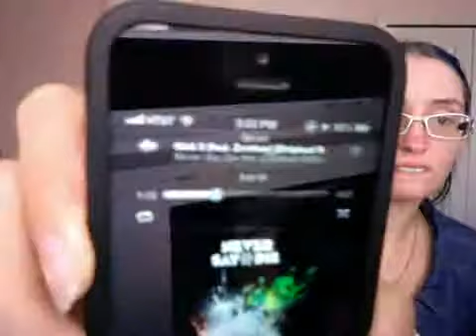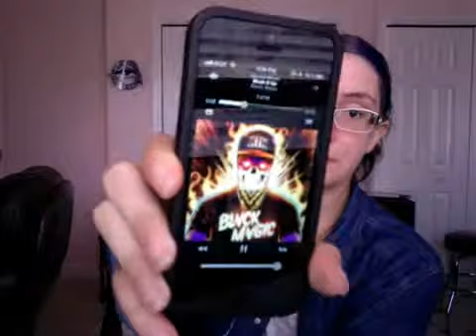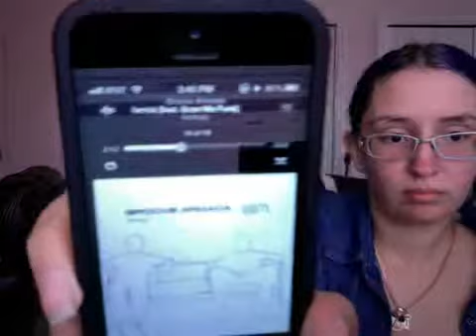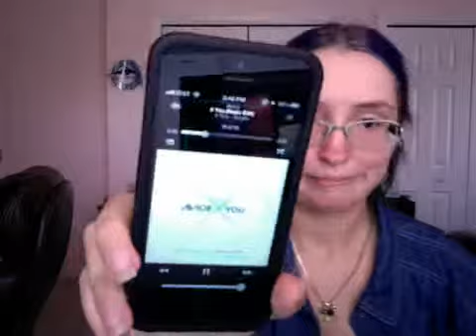FAVE SONGS AT THE MOMENT!!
I'll fill this out later lol. ME BE LAZY!